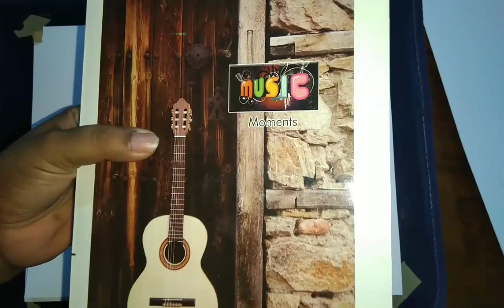Test for ulnar nerve-, Card test, Egawa test, Froment's sign, Book test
Contains detailed description with demonstration of test for ulnar nerve.

Equipments for medical students

3M Littmann Classic III Monitoring Stethoscope 27 inch, 5868-
3M Littmann Classic III Stethoscope, Lavender Tube, 27, inch, 5832-
Bilateral Disarticulated Human Skeleton -
Life size Human Skull model-
Denim Lab Coat Unisex  -
Medical Neurological Knee Hammer Set -
Neurological Reflex Hammer with Pointed Tip -
All Advanced Lab Dissection Kit -22 Piece -
Littmann Stethoscope Spare Parts Kit -
Stethoscope case -
Blood pressure monitor-